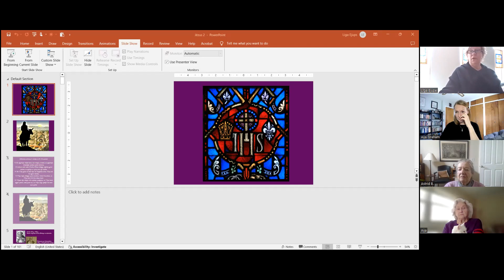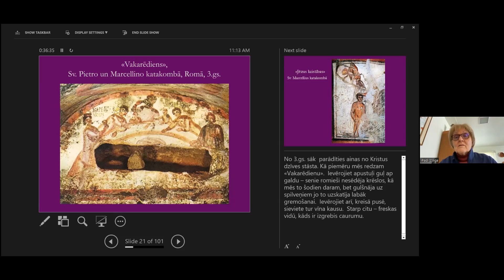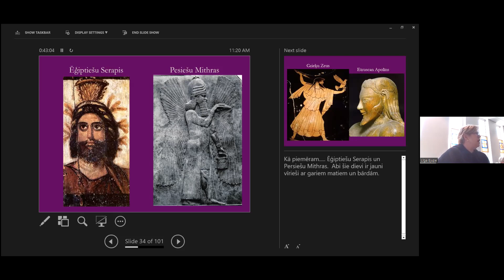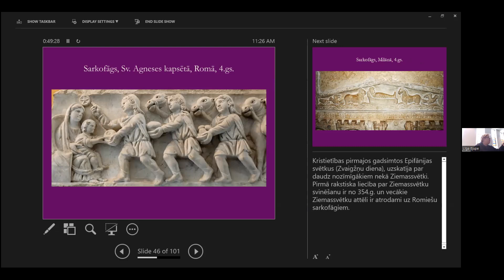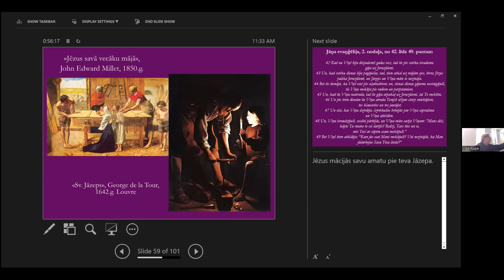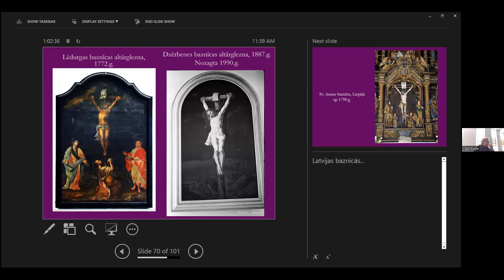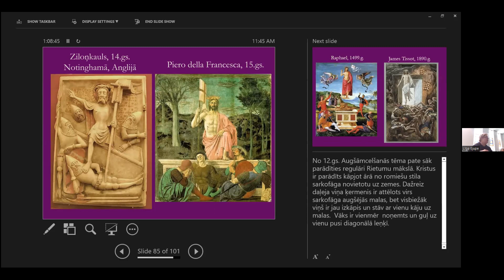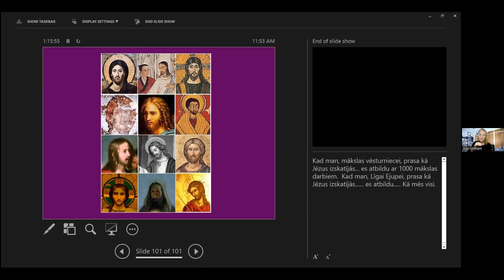Jēzus tēls mākslā. Lekciju vada mākslas doktore Līga Ejupa.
Šī lekcijas tika sniegta 2012. gada Celsmes dienās Čikāgā. Atsaucoties aicinājumam, L. Ejups ar šo materiālu dalījās ar Bībeles stundas dalībniekiem Kalamazū.